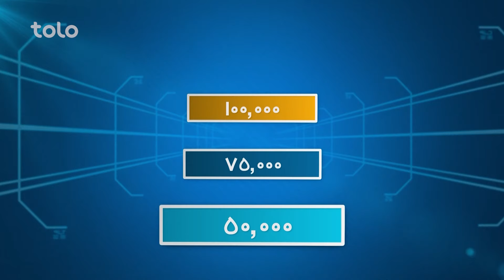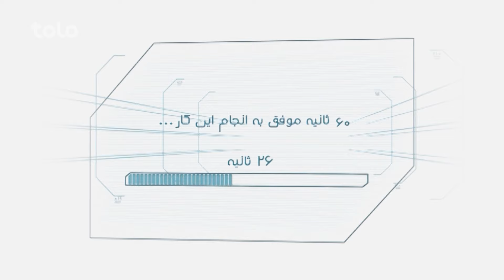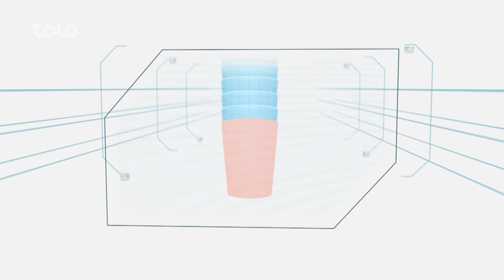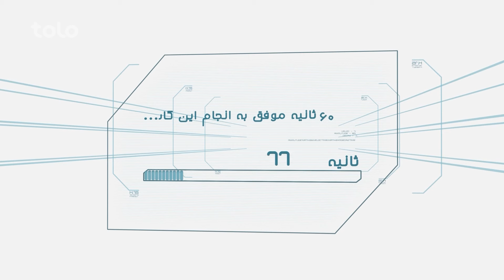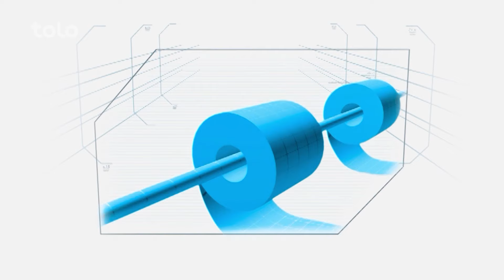Hit Lahza ba Lahza With Massoud and Samsor | هیت لحظه به لحظه با مسعود و سمسور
اینک یک بار دیگر، با ده بازی و یک صد هزار افغانی شما را دعوت به تماشای این قسمت از برنامه ی هیت لحظه به لظه می کنیم. در این برنامه تیم ها با کمک هم به دنبال بزرگ ترین جایزه ی هیت لحظه به لحظه آمده اند. با هم ببینیم که مهمانان این برنامه تا کجا پیش خواهند رفت.